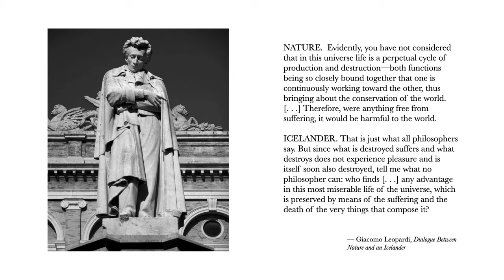Leopardi on Pointless Suffering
An excerpt from Giacomo Leopardi's 'Dialogue Between Nature and an Icelander' (trans. Giovanni Cecchetti).